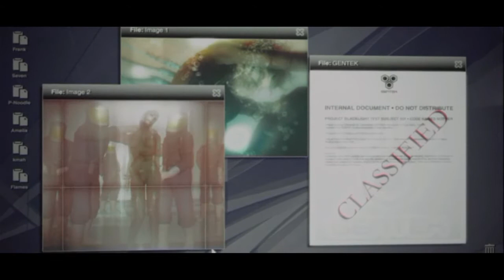[PROTOTYPE®] gameplay part 4